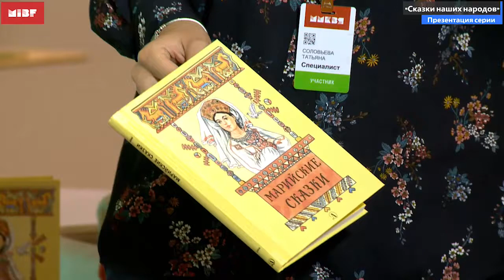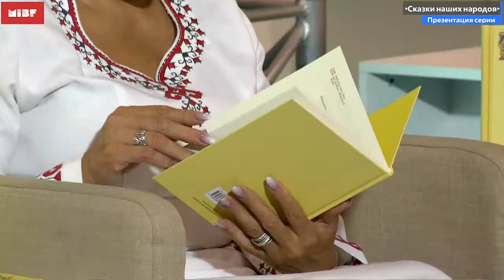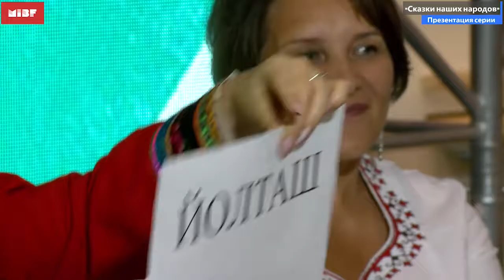«Сказки наших народов»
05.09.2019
Презентация книжной серии

Издательство «Детская литература» возрождает легендарные издания прошлых десятилетий. Каждая книга этой серии имеет большую и удивительную историю создания. Мы хотим познакомить наших читателей с красотой и мудростью народов разных национальностей, которые живут в нашей огромной стране. Презентация серии будет проходить совместно с представителями Совета землячества Марий Эл в Москве, которые поведают нам о традициях и многовековой истории марийского народа. Во время презентации гости выставки смогут познакомиться с фрагментами мультипликационных фильмов киностудии Пилот «Гора самоцветов. Сказки народов России».